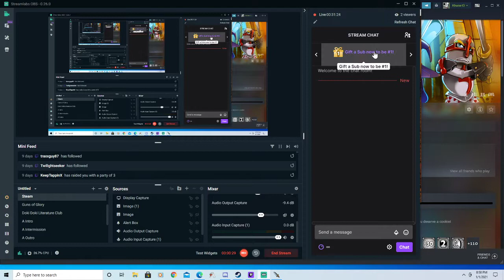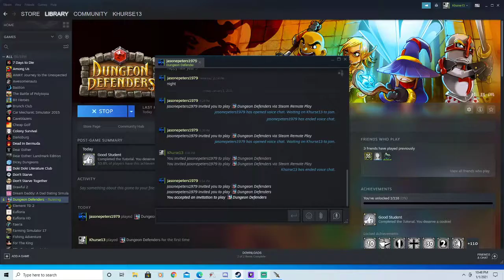BCG Plays - Dungeon Defenders #1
Jason and I take on an oldie but a goodie.